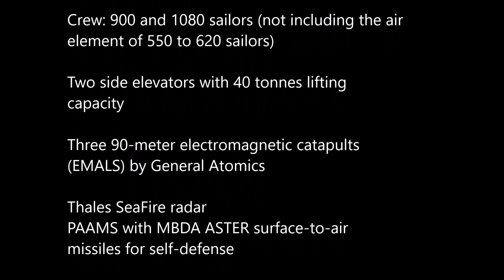The most powerful aircraft carrier in the world. The new French future nuclear aircraft carrier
The new French aircraft carrier PA-NG concept (Porte Avion Nouvelle Generation). A possible name could be Richelieu. The name is what the French Aeronaval "Navy" would prefer.

Data:

Displacement: 75,000 t +
Length: 305+ m long +
Wide: 80 m +
Wide waterline: 40 m +
Nuclear powered (CVN) with two K22 reactors (2 x 220 MW thermal)
Maximum speed: 26 to 27 knots (similar to Charles de Gaulle)
Crew: 900 and 1080 sailors (not including the air element of 550 to 620 sailors)
Two side elevators with 40 tones lifting capacity
Three 90-meter electromagnetic catapults (EMALS) by General Atomics
Flight deck: 16,000 m²
Aircraft hangar: 5,000 m²
Thales SeaFire radar
PAAMS with MBDA ASTER surface-to-air missiles for self-defense

Thanks to Naval group, France for all information and support.